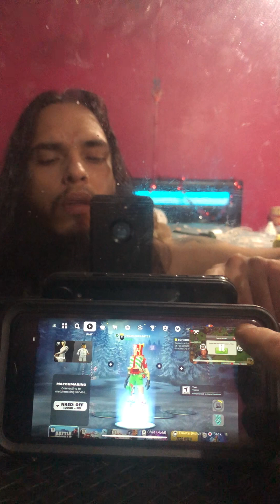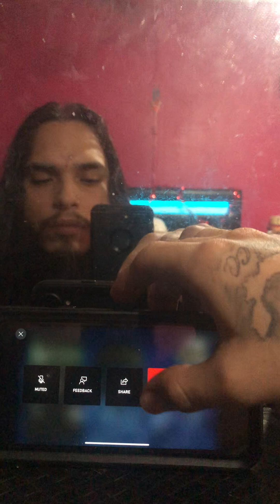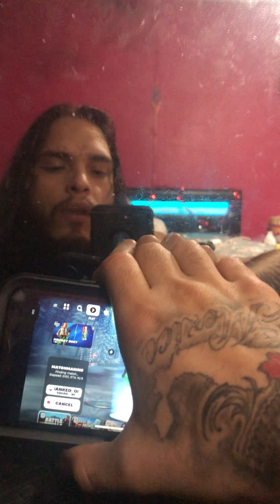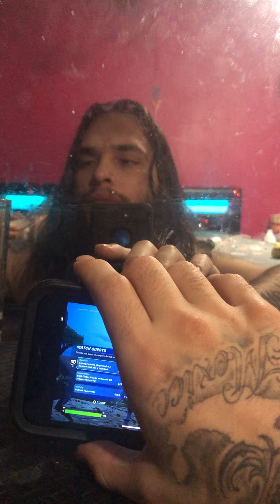Trying To Get A Win On Fortnite Chapter 5!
Facebook : Swag Nation Records
X : @Sledro999